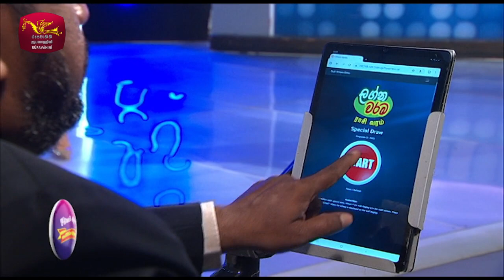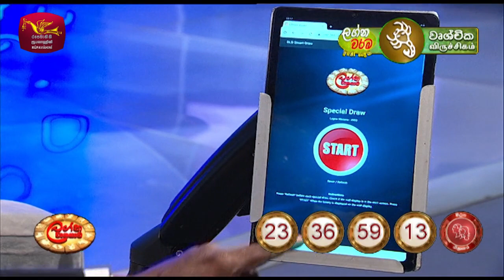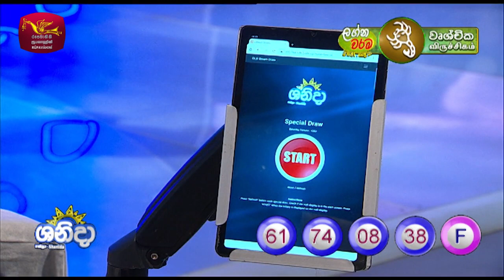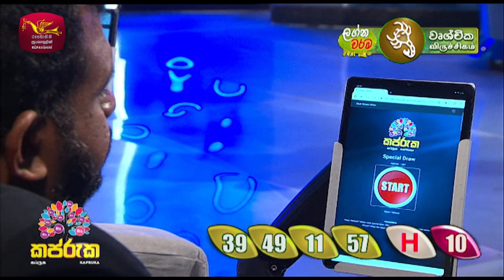2023-08-25 | DLB Lottery Show | Sinhala